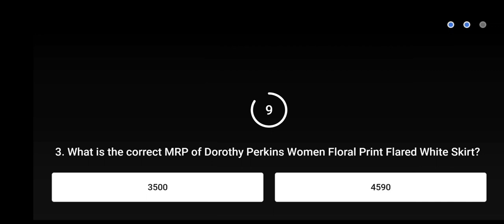Flipkart Daam Sahi Hai Quiz Answers Today | 22 March 2021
Other Quizzes :-

Topics Covered :-

dam sahi hai flipkart today
dam sahi hai today answer
dam sahi hai flipkart today answer
flipkart quiz answers today
daam sahi hai 22 march
pathania brothers
flipkart quiz
flipkart
quiz